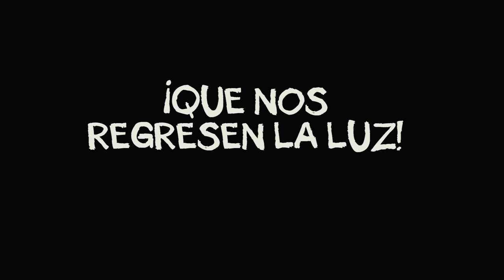ChamucoTV. Beatriz Pereyra, Rafael Ocampo